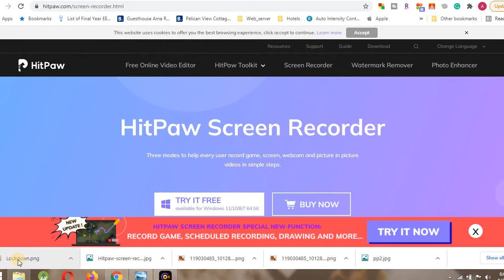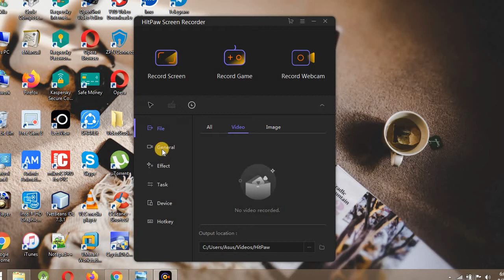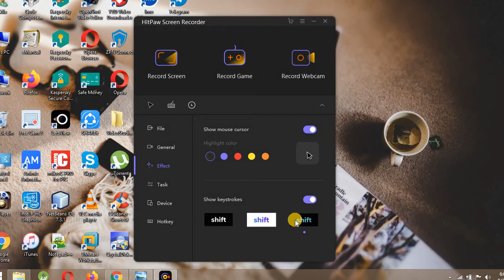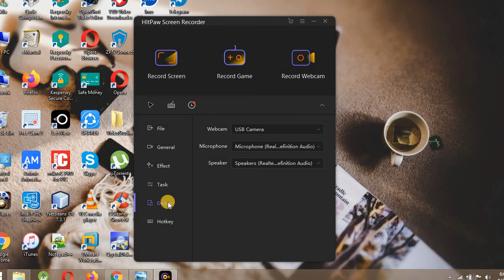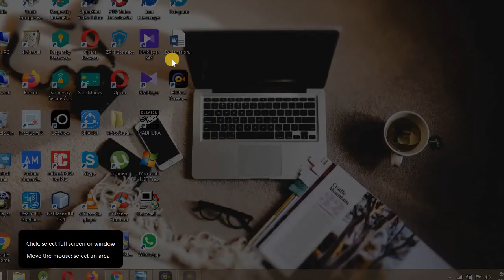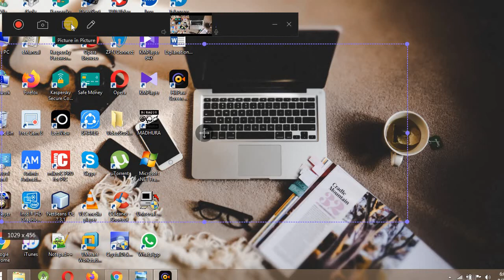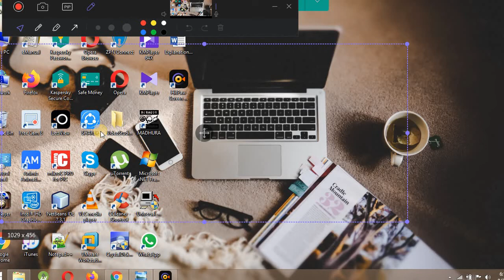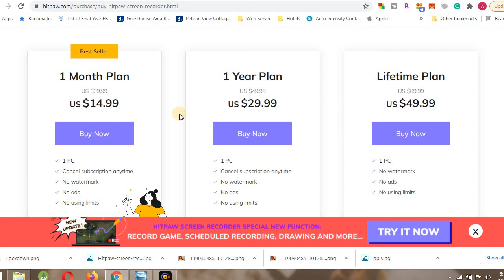Best software for Screen Recording and Live Streaming | Hitpaw screen recorder for free (Sinhala)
You might have thinking about how to find a good screen recorder with live streaming feature. Hitpaw screen recorder would be the best solution for you.You can make tutorials and online teaching easily.It is small in file size and doesn't require more space.It has the hardware acceleration feature which optimise the machine when recording.It offers many free features.Mouse cursor highlighter,schedule recording, automatic stop, segment recording, picture in picture are some of the features offered.Moreover it shows your keystrokes in the screen and  you can write anything in the screen when the recording is going on.Software can be used for screen recording, game recording and webcam recording.Steps to follow when recording have also explained in the video.